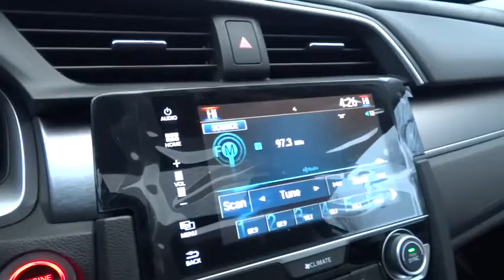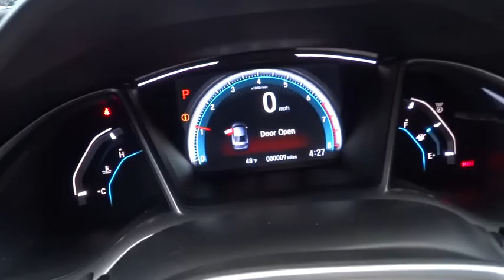2017 HONDA CIVIC Redding, Eureka, Red Bluff, Northern California, Sacramento, CA 17H303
2017 HONDA CIVIC